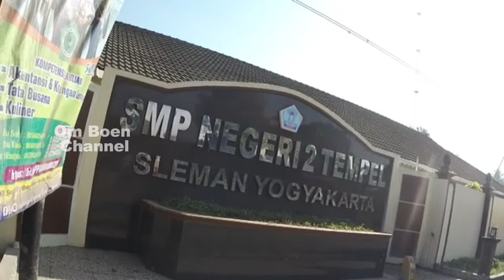2 PROYEK BESAR BERDEKATAN DI TOL JOGJA BAWEN SLEMAN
Dua Proyek Besar Nasional Berdekatan di Tol Jogja Bawen Sleman